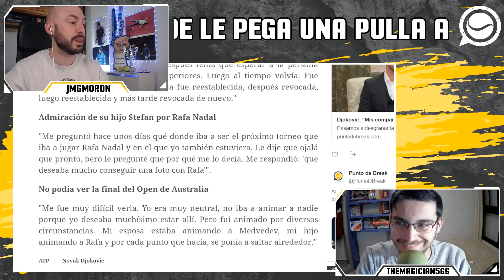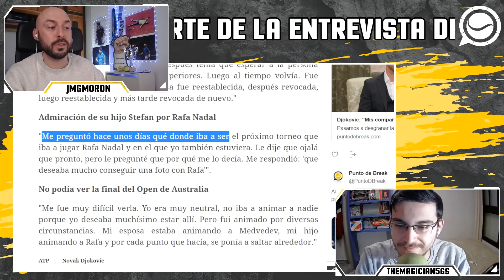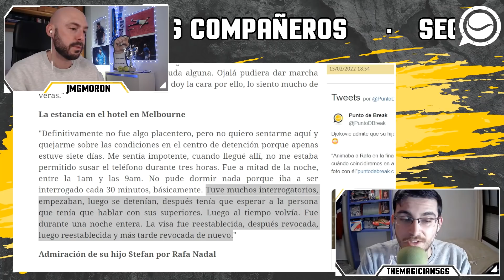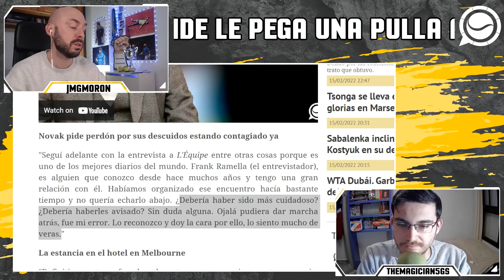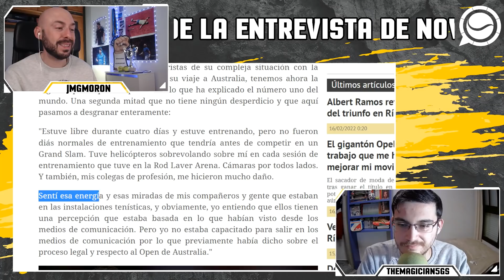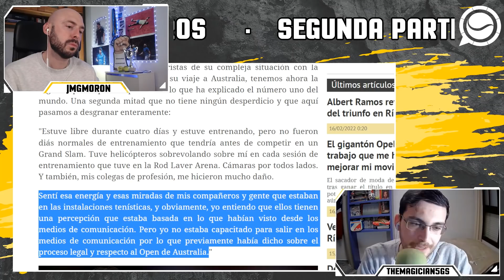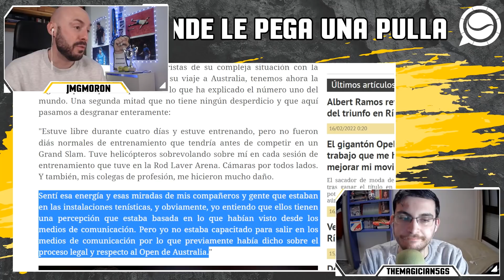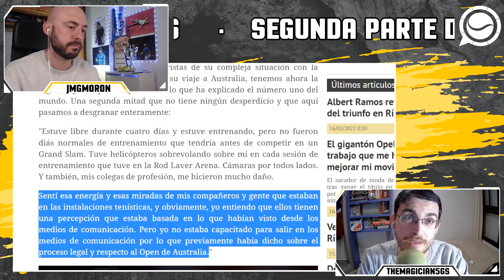DJOKOVIC, DOLIDO: APUNTA A SUS COMPAÑEROS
En la segunda parte de la entrevista que Novak Djokovic ha dado a la BBC, el serbio expresa su dolor ante la falta de apoyo por parte de sus compañeros cuando sucedió todo en Australia, así como las miradas y reacciones que recibió a su paso cuando estuvo entrenando esos cuatro días en la Rod Laver Arena. El tenista de Belgrado se mostró dolido por cómo todos le enjuiciaron en la prensa y tomaron una opinión sin dejarle a él dar su opinión respecto a todo.

Repasamos lo que dijo en la segunda parte, así como una curiosa revelación acerca de con quién podía ir en la final, con alguien en su casa apoyando a Rafa Nadal en la final del torneo frente a Medvedev. Muy curioso.